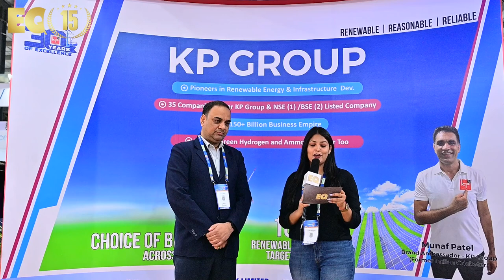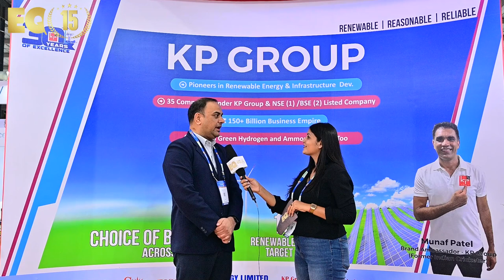EQ In Exclusive Conversation With Mr. Deepak Dimri – DGM - Business Development – KPI Green Energy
EQ In Exclusive Conversation With Mr. Deepak Dimri – DGM - Business Development – KPI Green Energy Limited